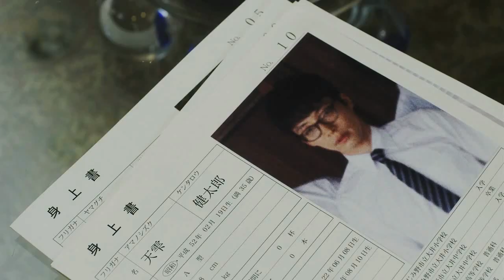Porwały mnie japońskie DRAMY#6. Recenzja "Hakoiri Musuko no Koi" / "Blindly in Love".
こんにちは！ - Konnichiwa! Kolejna drama na tapecie. Znacie? Lubicie? :)